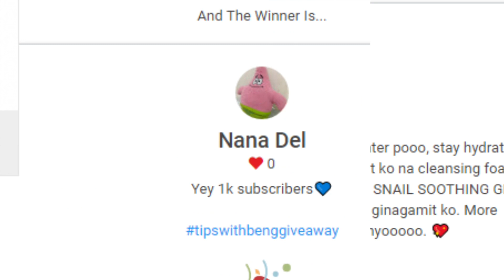TIPS PAANO TUMANGKAD | Announcing Raffle Giveaway Winners | 1000 php